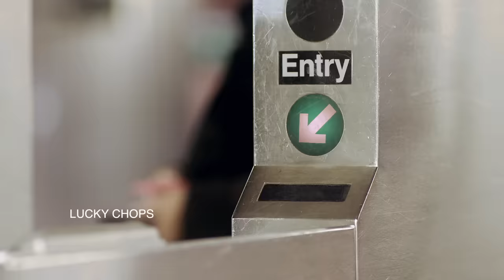Lucky Chops - Danza 2016 (Live in the NYC Subway)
Filmed / performed live in the subway at Grand Central Station, New York City
Director - Marcus Castillo
Producers - Marcus Castillo & Kris Rey-Talley
Cinematographer - Sam Wooton
Editor - J. Matthew Jacob
Camera Operators - Gabe Elder & Alex Gallitano
Production Sound - Robert Albrecht
Sound Mix - Greg Tobler
Color - Matthew Greenberg
Production Assistant - Ryan Struck